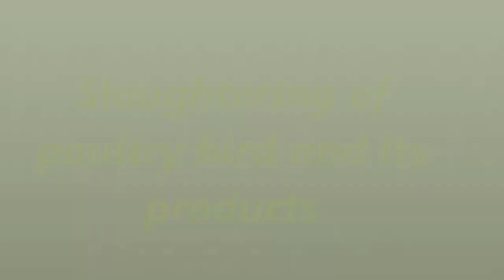Slaughtering of poultry bird and its products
Slaughtering and packing

The birds are suspended from the conveyor after which the following actions take place:

- Stunning;
- Killing and bleeding by cutting the jugular veins;

- Collection of blood. The conveyor travels through a blood collection tunnel at a preselected travelling speed;

- Scalding. To loosen the feathers, the birds are held in water of temperatures ranging from 50°C to 60°C;

- Defeathering. Feathers are mechanically abraded from the scalded birds, usually by rotating rubber fingers. Removed feathers drop in underlying troughs;

- Washing. The defeathered carcasses receive a spray wash prior to evisceration;

- Opening of the carcass by cutting manually;

- Inspection of the viscera;

- Evisceration, removal of head, feet and viscera;

- Sorting of the viscera to recover heart, liver and gizzard;

- Final washing to remove blood and to loosen tissues;

- Chilling of the carcasses in a waterbath;

- Draining;

- Grading, weighing and packing; and

- Chilling and freezing.

2.2.2. Quantities of by-products

Table 4 gives dressing percentages for poultry in the U.S.

U.S. grades

Dressing percentages
Average
Chicken, broilers
70
Chicken, capon
68
Turkey, broiler
77
Duck, Peking
58
Pheasant
78

The various components of the raw offal can be summarized as follows (El Boushy and van der Poel, 1994):

- total offal (heads, feet, intestine):

15.8%

- blood:

3.5%

- feathers:

6.0%

- moisture:

9.0%

Total:

34.3%.